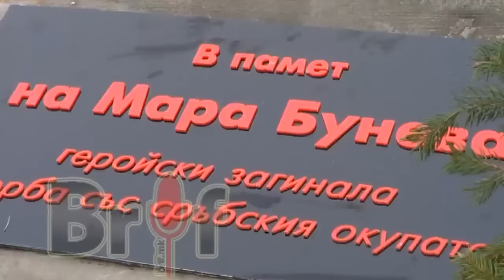Postavuvanje spomen ploca Mara Buneva (12.01.2014)